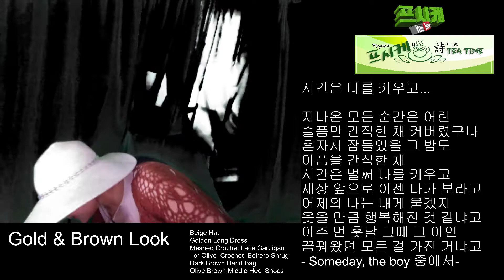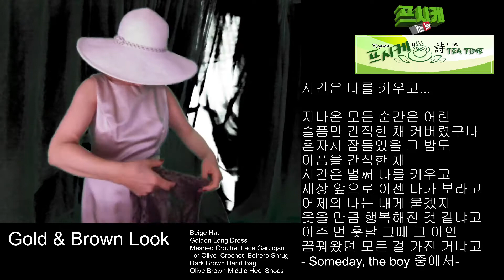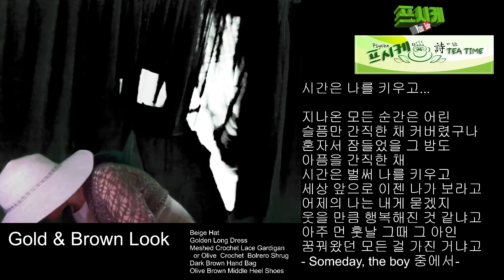시간은 나를 키우고-Gold & Brown Look